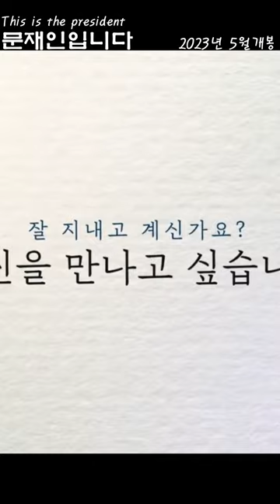문재인입니다 [예고편] 2023 05 대한민국 대통령 "President of the Republic of Korea"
문재인입니다
This is the president, 2023

모두가 알지만 누구도 한 단어로 정의하지 못한 사람
그래서 자꾸만 더 알고 싶은 사람, 마침내 이해하고 싶은 사람
전직 대통령, 현직 평산마을 주민, 어디서도 볼 수 없었던 ‘사람 문재인’의 이야기

대한민국 제19대 대통령으로 5년의 임기를 마치고 퇴임한 문재인 전 대통령은 평산마을에서 모든 짐을 내려놓고 새 삶을 꾸린다. 텃밭을 가꾸고 개와 고양이의 밥을 챙기는 것이 일과이고, 수염을 깎지 않고 편한 옷을 입을 수 있는 것이 자유이다. 퇴임 이후 최초로 공개되는 평산마을에서의 일상과 인터뷰, 오랜 시간 곁에서 동고동락한 이들의 이야기를 통해 ‘사람 문재인’을 이해해보려 한다.

The person everyone knows but no one has defined in one word
So the person who keeps wanting to know more, the person who wants to finally understand
The story of a former president, a current Pyeongsan Village resident, and a ‘person Moon Jae-in’ that could not be seen anywhere else.

Former President Moon Jae-in, who retired after serving as the 19th president of the Republic of Korea for five years, puts down all his burdens and starts a new life in Pyeongsan Village. It is a daily routine to grow a vegetable garden and feed dogs and cats, and being able to wear comfortable clothes without shaving a beard is freedom. Through the daily life and interviews in Pyeongsan Village, which will be revealed for the first time after retirement, and the stories of those who have shared the joys and sorrows with each other for a long time, we will try to understand the 'human Moon Jae-in'.